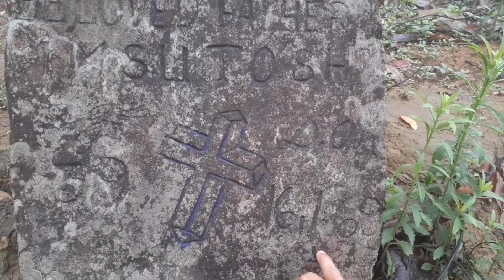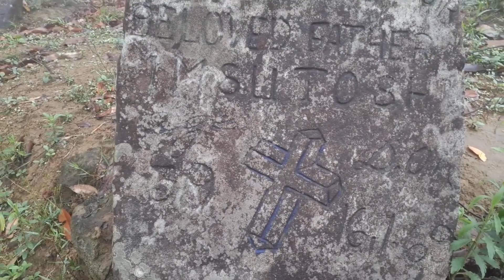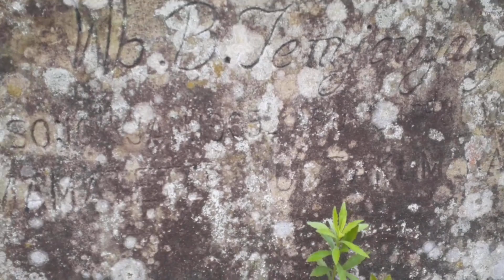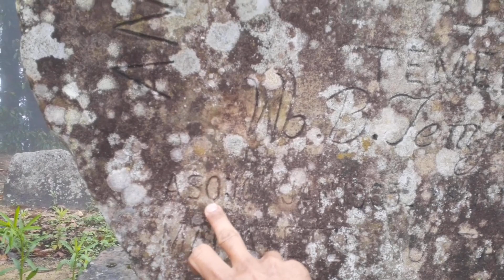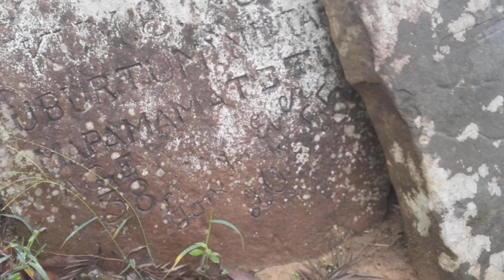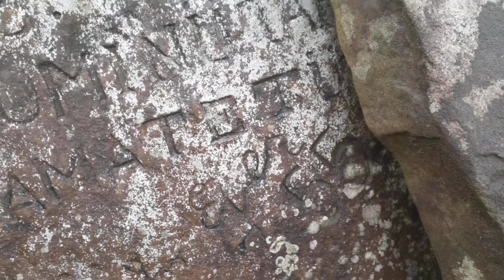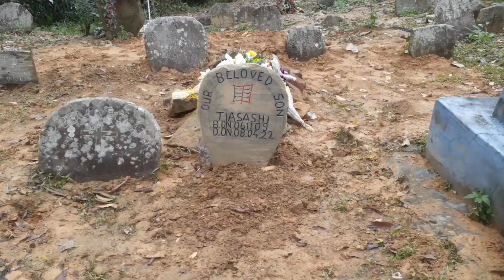Unique method of making a Graveyard stone.